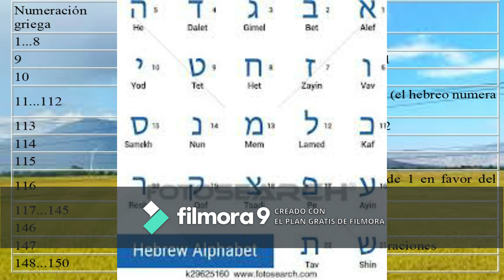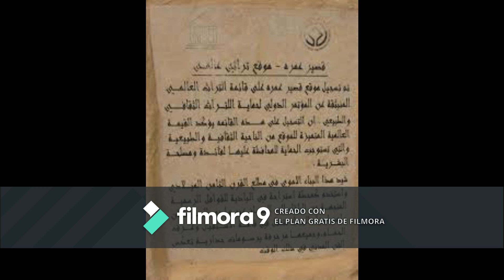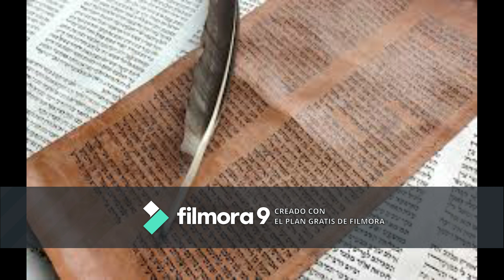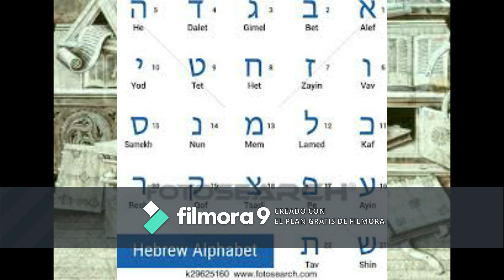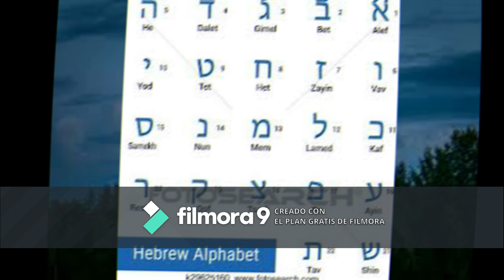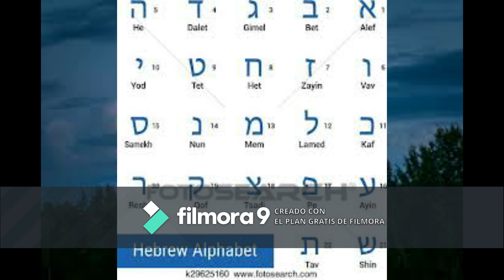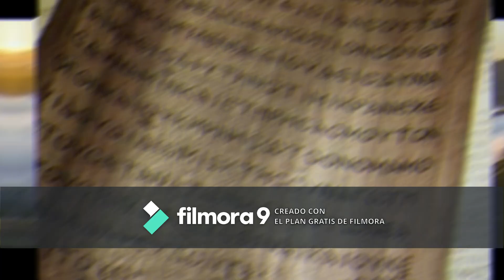Salmos. la división númerica de los salmos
Cómo enteder la divión por números de los salmos, división salmo, salmos dividos, cómo se dividen los salmos, Cuantos salmos hay, partes de los salmos, enteder la divisón de los salmos, explicación de la división de los salmos, la divison hebreo, división de los salmo
salmos partes
partes de los salmos
psalms parts
parts of the psalms
how to understand psalms